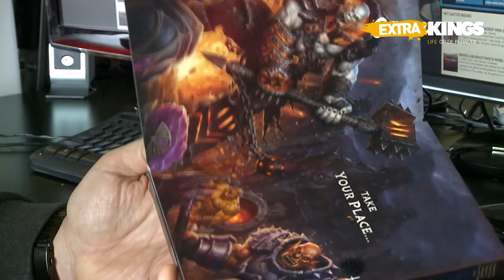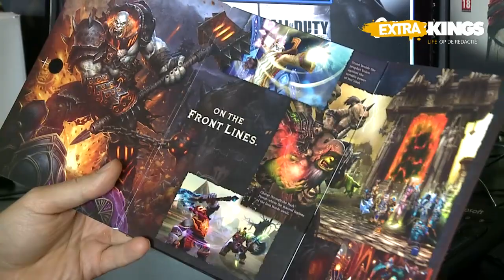JJ benadrukt waarom een fysiek exemplaar van een game zo mooi is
World of Warcraft: Warlords of Draenor kwam vorige week uit. JJ is bijzonder te spreken over de verpakking van deze expansion set en ziet graag dat andere ontwikkelaars hier een voorbeeld aan nemen.